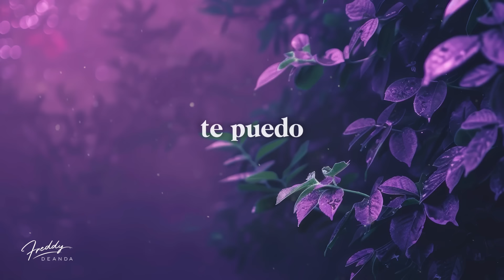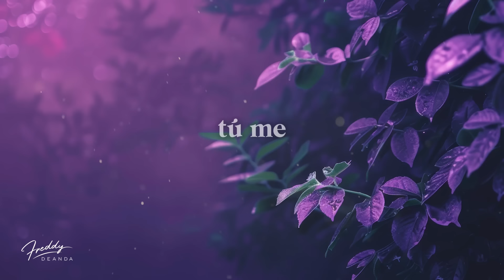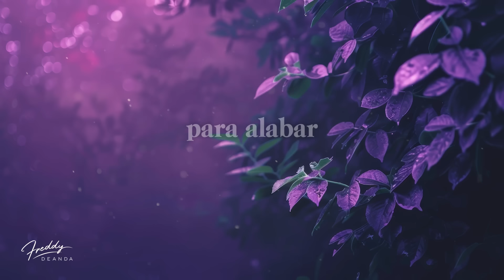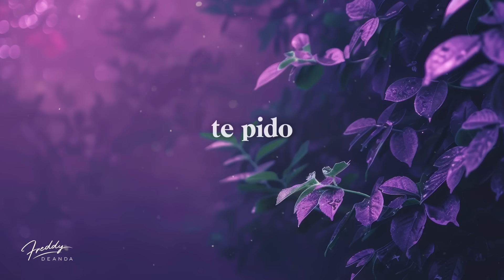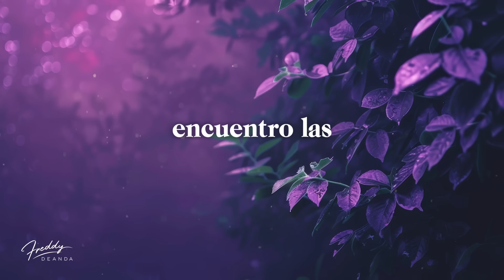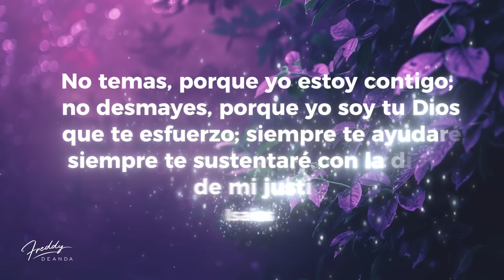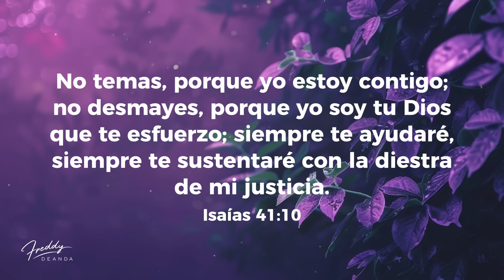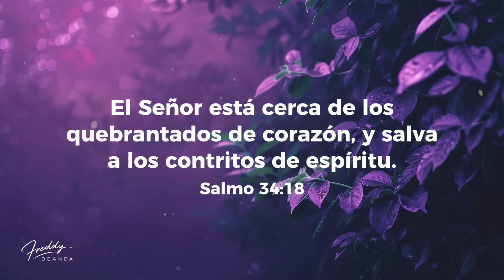Oración de la Mañana 🙏☀️🔥 LUNES | FreddyDeAnda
Ingresa en el siguiente enlace y regístrate para ser parte de nuestra comunidad y puedas recibir nuestras últimas novedades